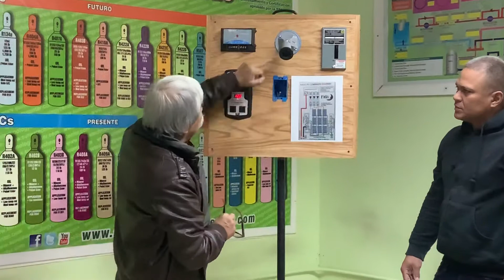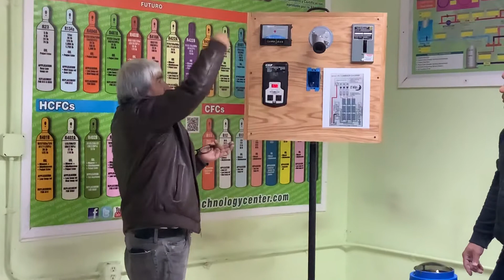El SENOR MEDINA ESTUDIANTE Y NUESTRO ASISTENTE DE PANELES SOLARES PRESENTANDO UN PROYECTO SOLAR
CREEMOS QUE   NUESTRO APORTE COMo INSTRUCTORES DE  ESTA TECNICA PODRIA BENEFICIAR NO SOLO A LOS ESTUDINTE QUE SIGUEN SI NO ESTABTECNICA ES LA CIENCIA Y TECNICA DEL FUTURO...PERO QUE LMENTABLEMENTE VENDER ELECTRICIDAD ES PATRIMONIO DEL ESTADO Y NO LES CONVIENE INSENTIVAR ESTE TIPO DE ENERGIA  QUE SI SE SOCIALIZARIA...PERDERIAN...MUCHO DINERO...ESTA BIEN..PERO DEBEMOS PENSAR EN LOS SITIOS Q RECONDITOS DE CADA PAIS QUE NO EXISTE CARRETERAS CAMINOS FALTA DE AGUA ALIMENTOS MAS SINEMBARGO  SOBREVIVEN...QUE DESIGUALDAD EXISTENTE CONNRESPECTO A LOS QUE VIVEN EN LAS ZONAS URBANAS Y ALREDEDOR SE ELLA SE FORMAN GRANDES CORDONES DE POBREZA GENERANDO PROSTOTUCION TRAFICO DE PERSONAS ORGANOS POBREZA EXTREMA  FALTA DE EDUCACION ANALFABETISMO  ETC.Y ESTOS SERAN LOS QUE VOTEN POR EL CANDIDATO DE MAS DINÉRO